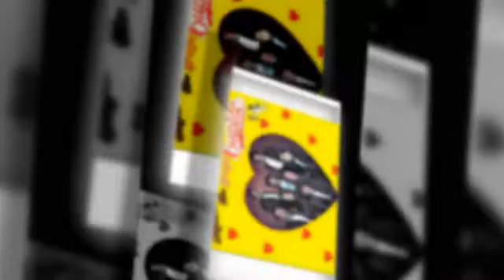GRUPO CUPIDO mi corazon te quiere amar